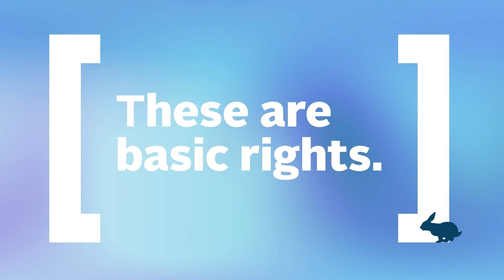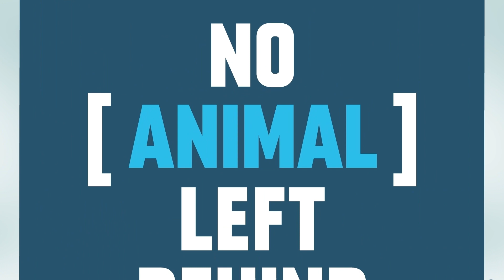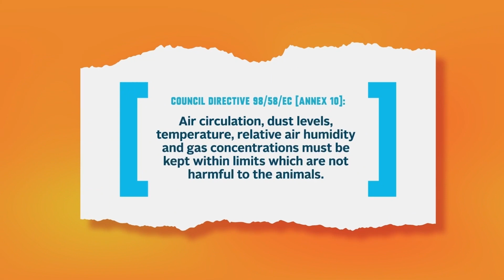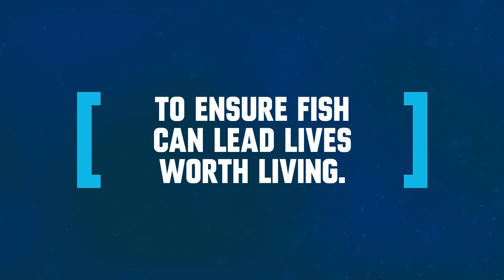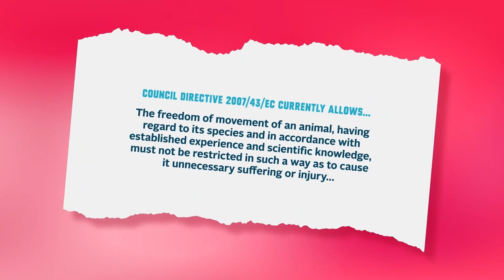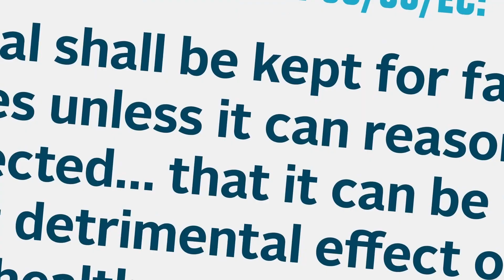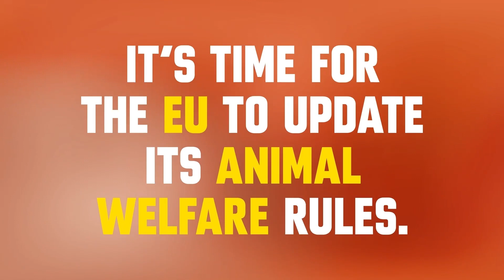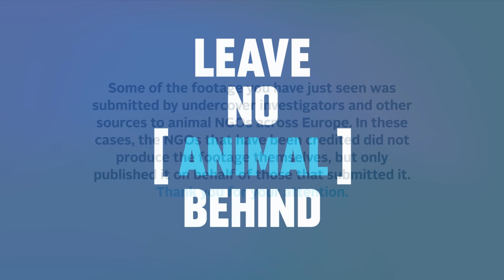No Animal Left Behind: the grim reality of industrial animal farming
Issues with the EU's current animalwelfare legislation are leaving countless farm animals open to mistreatment and neglect. Housed in miserable conditions on industrial farms - where they grow sick, become injured, and suffer mentally and physically before being slaughtered in inhumane ways - their daily lives are filled with frustration, pain and stress.

This exposé video explores five species and areas which the europeancommission most urgently needs to address when they revise the animal welfare legislation later this year. Featuring undercover footage from factory farms across Europe, it explores the experiences of broiler chickens, fish, pigs, dairy cows and rabbits. Please see the accompanying report here to learn about their experiences in more detail

It's critical the European Commission's updates to the animal welfare legislation are strong, precise, and factor in the unique needs of all farmed species, so it actually does what it was created to achieve - protect the welfare of millions of sentient beings across Europe. That's why we're launching phase two of the No Animal Left Behind project this year - to work to ensure ALL farmed animals are protected and supported in the upcoming revisions.

Special thanks to our member organisations who contributed to this exposé.